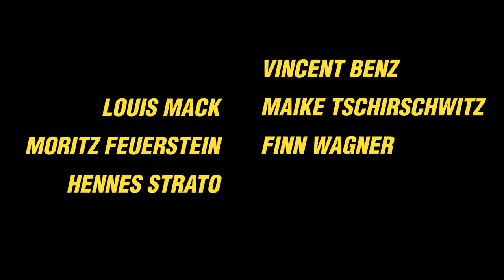LAUF EINFACH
Nachhaltig mobil in Würzburg ist unser diesjähriges Thema beim Erstsemesterprojekt. In diesem cinematischen Kurzfilm soll auf die einzig nachhaltige Art des Fortbewegens aufmerksam gemacht werden. Denn während der Schein bei E-Scootern und E-Bikes trügt bringt uns das laufen als einzige Fortbewegungsart gesellschaftlich und räumlich weiter.